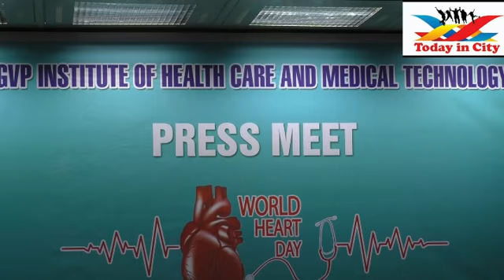29th WORLD HEART DAY PRESS MEET BY ACHARYA P SOMARAJU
29th WORLD HEART DAY PRESS MEET BY ACHARYA P  SOMARAJU